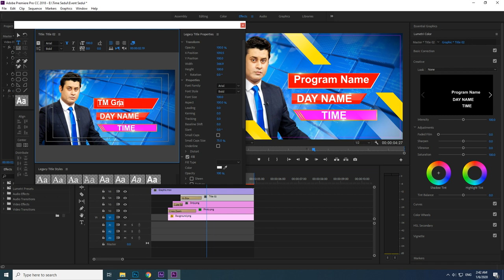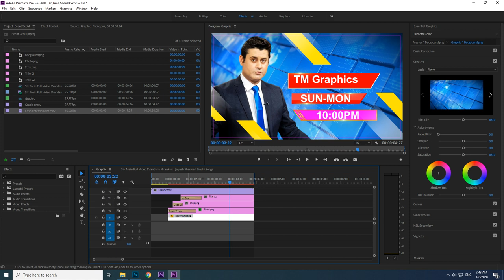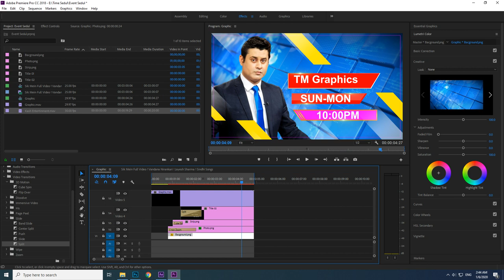Event and Program Schedule Graphics TM Graphics